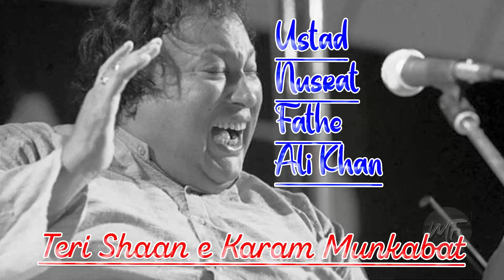Teri Shaan e Karam Munkabat I Ustad Nusrat Fateh Ali Khan